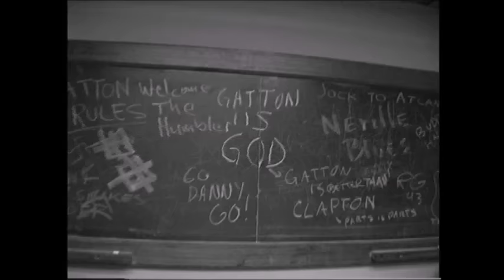Danny Gatton Graffiti 7 31 1993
Graffiti - Showcase, Pub, Café - Pittsburgh, Pa.
UNLEASHED FUSION - Jazzy - Bluesy - Rockabilly. R n B Funky - Real deal rock n roll.                     Strings on fire, a live wire.

Danny Gatton - Fender Telecaster
Bill Holloman - Vocals, keyboards, sax
Shannon Ford - Drums
John Previti - Upright Bass - P Bass